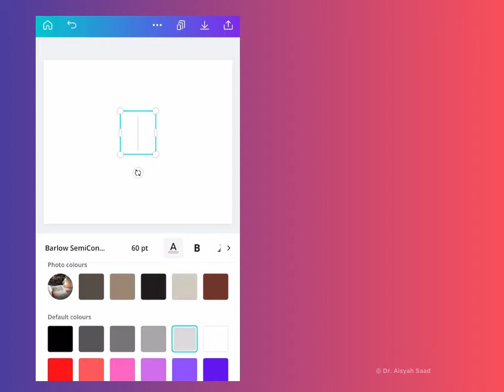How to Canva: Create an Adjustable Thin Line Easily - a Canva Workaround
How can you create a thin, almost invisible line in Canva? A thin line that you can adjust its thickness, colours and gaps in between. Not by using the Elements... not yet... but by using a font. Check out this short Canva tutorial video.